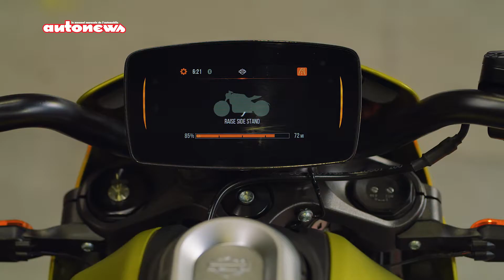Harley Davidson LiveWire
Diversifier l’offre produit en explorant les opportunités offertes par la moto électrique, telle est la nouvelle stratégie du mythique label américain Harley Davidson. Un tournant !